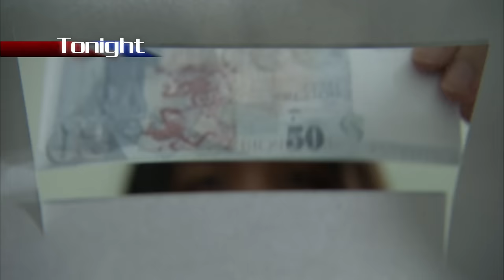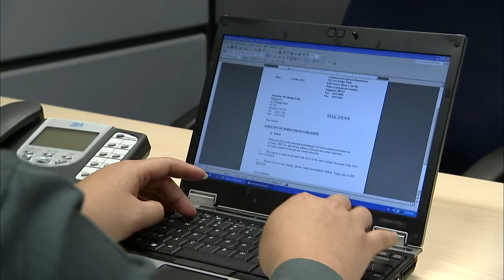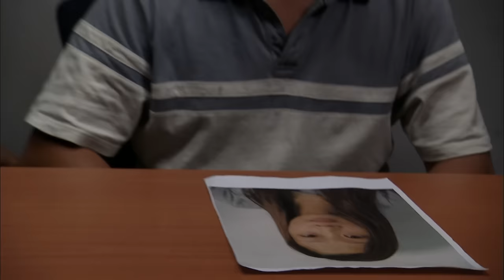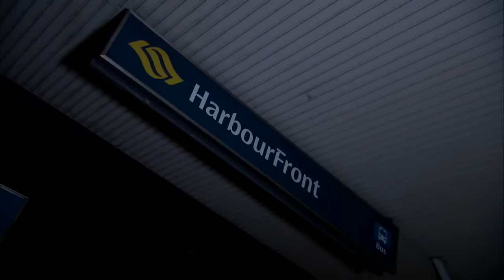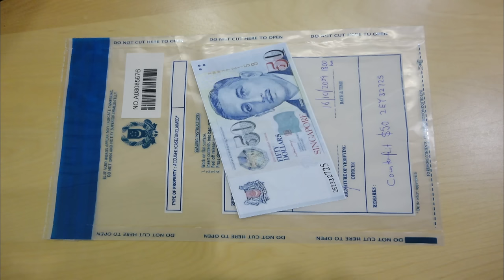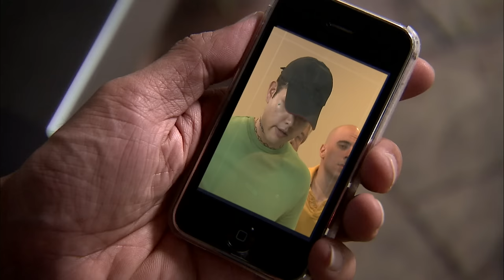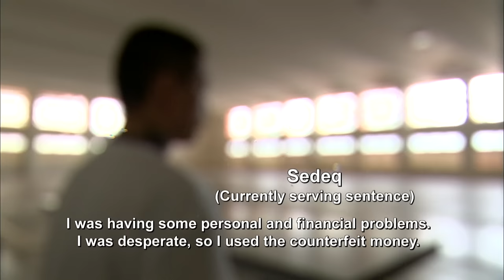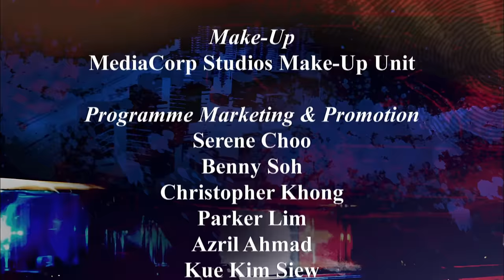Crimewatch 2011 EP5 | A Human Trafficking Syndicate Brought Down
In this episode of Crimewatch, see how the police tracked down a human trafficking syndicate with the assistance of two prostitutes. We also see how officers from the Commercial Affairs Department hunted down a counterfeit syndicate and how you can detect a counterfeit note.